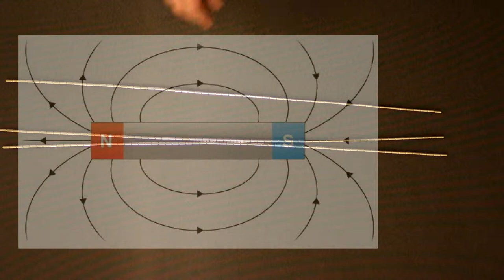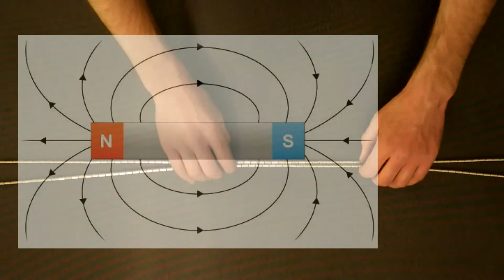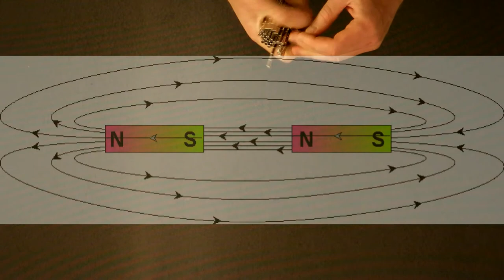Behavior of long chains of magnets that are attached to one another by magnetic attraction forces.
Here I demonstrate how hyperbolic and elliptic shapes are taken by long chains of magnets as some parts of the chain are attracted to one another while others are repelled.

This is more an artistic demonstration than a lesson of physics.